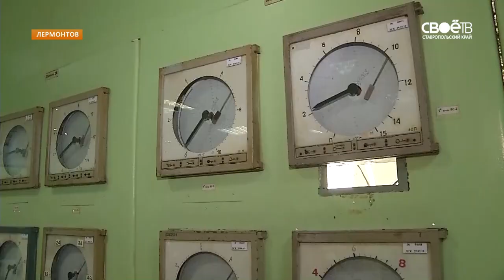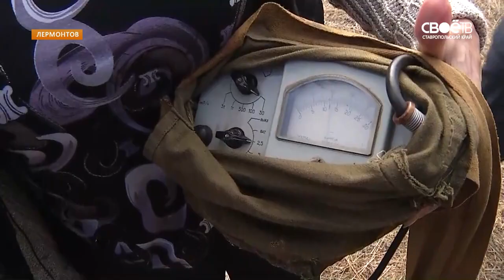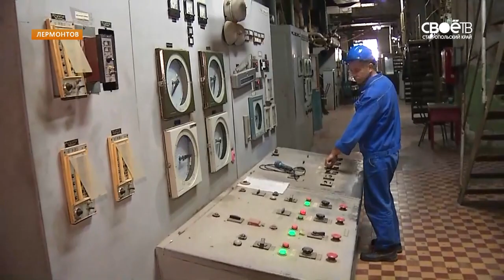Гидрометаллургический завод в Лермонтове готовится к запуску и расширению производства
Предприятие возобновит работу уже в ноябре. Будет выпускать не только удобрения, но и другие неорганические химикаты. Похоже, благодаря вмешательству краевых властей и активным действиям нового инвестора, кризис здесь остался позади. Что сегодня происходит в заводских цехах? Как перезапуск отразится на экологии? И главное - есть ли гарантии бесперебойного снабжения города теплом и электричеством? Наша съёмочная группа побывала на предприятии и всё выяснила.